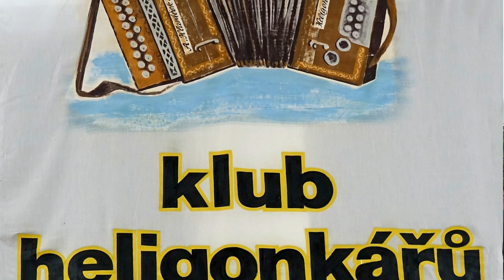Martina Zavadilová - Dolnokralovické heligonky 2016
Úžasné vystoupení Martiny Zavadilové v programu Dolnokralovických heligonek v sobotu 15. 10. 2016. Doprovod na bicí-František Zasadil. Martina šije a vyšívá v Rajhradicích nádherné kyjovské  kroje, umí na heligonku i chromatiku a ráda svoji hrou rozdává radost všem příznivcům lidových písniček. Můžete ji pozvat do vinného sklípku, či na oslavu a vždy bude ozdobou společnosti.